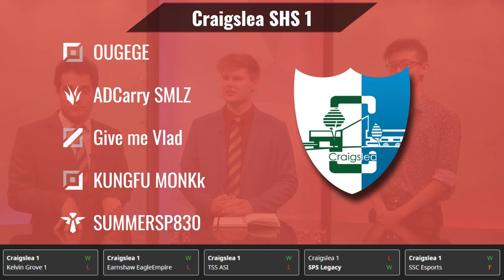League of Legends High School Championship: SPCC Colours vs Craigslea SHS 1 (Week 8)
High School League of Legends Championship (LoLQHS) is a Weekly League of Legends tournament in Queensland.

--- SPCC Colours ---
heyimyellow (Urgot)
heyimblack (Kayn)
heyimpurple (Malzahar)
NightW4tch (Varus)
JFK 1S AFK (Galio)

--- Craigslea SHS 1 ---
OUGEGE (Dr. Mundo)
ADCarry SMLZ (Xin Zhao)
Give me Vlad (Aatrox)
KUNGFU MONKk (Ezreal)
SUMMERSP830 (Nautilus)